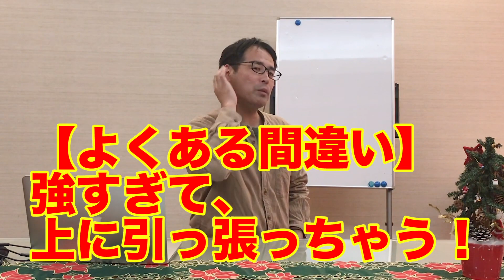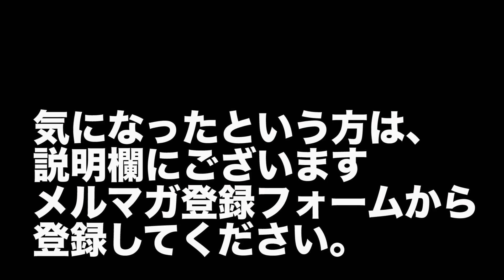メガネをかけた方へおすすめのセルフケア